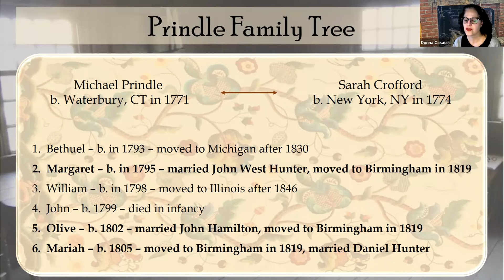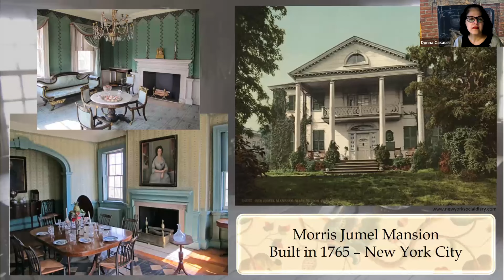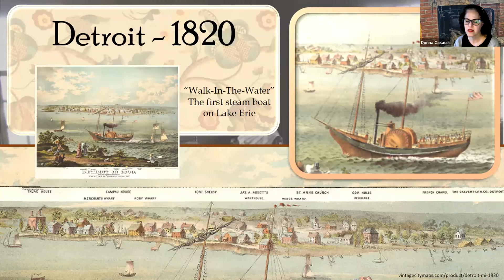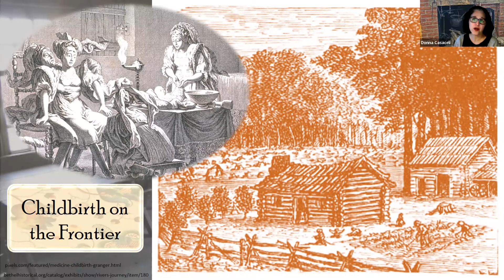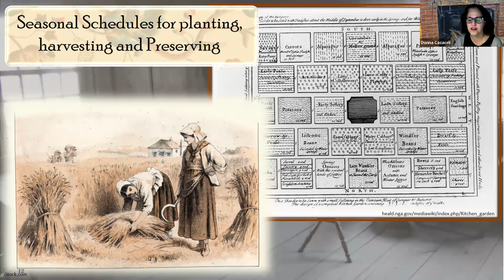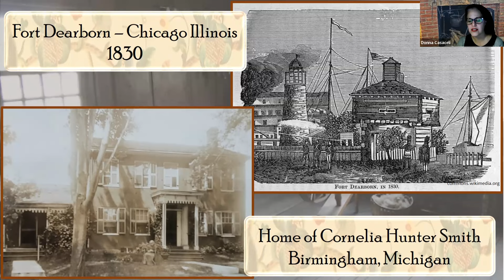Birmingham's Pioneer Women: The Prindle Sisters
They came as brides to the frontier of Oakland County after the War of 1812, bringing little else but each other. Join Donna Casaceli us to learn about how these pioneer women faced many hardships to build early Birmingham.